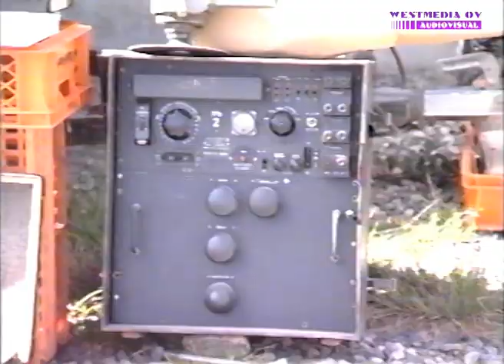Swap Meeting. Rauma. Äijänsuo. RTV. 20. 8.1995. Westmedia Oy. Rauma.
Kaikenlainen tavara vaihtoi omistajaa Äijänsuon rompetorilla Raumalla. kuvaus & edit. Westmedia Oy. Rauma. Laadulla jo vuodesta 1988.